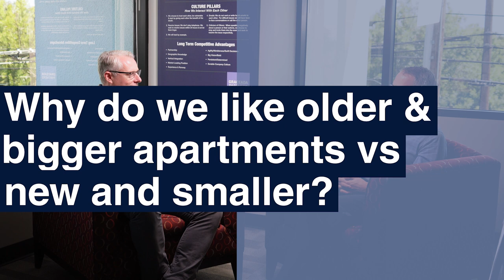How Shifting Workforce Demographics Affect CRE | Durable Value Ep. 54